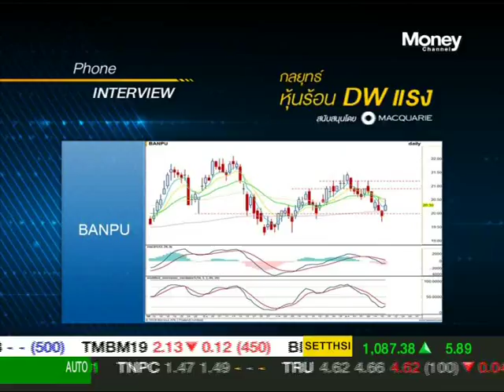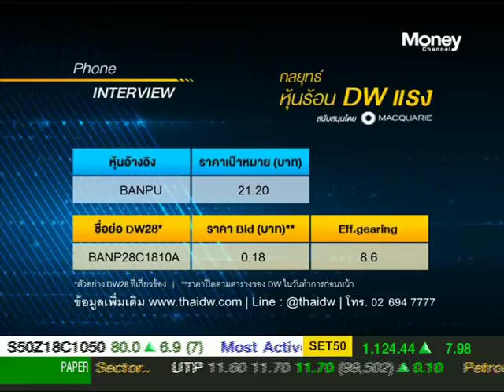กลยุทธ์หุ้นร้อน DW แรง โดย MACQUARIE / 20 ส.ค. 61